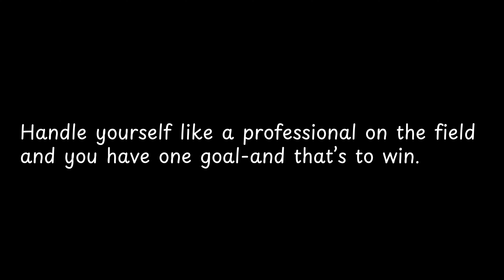Handle yourself like a professional on